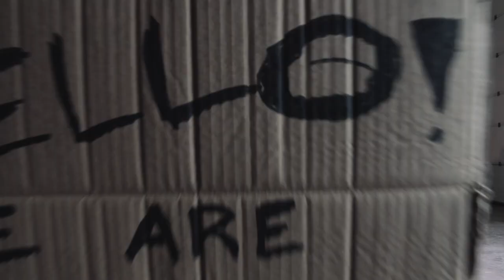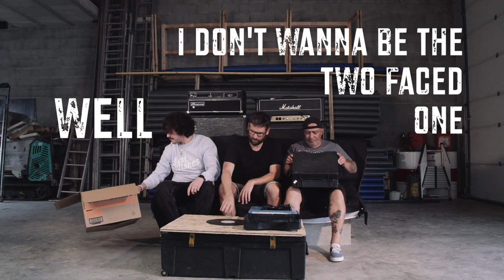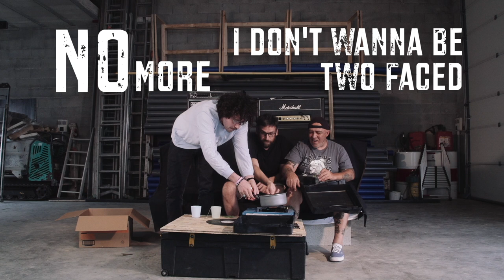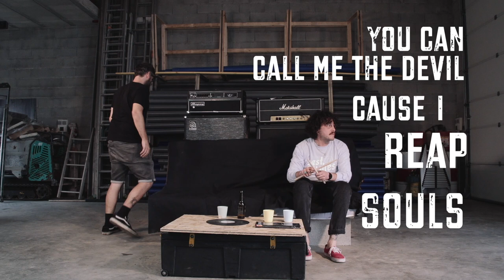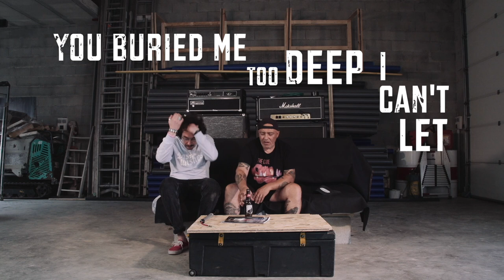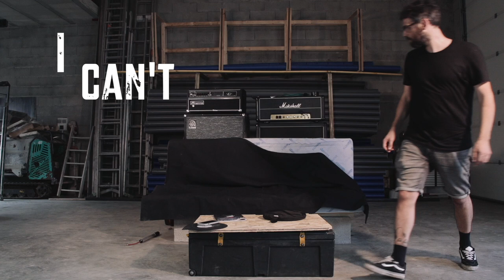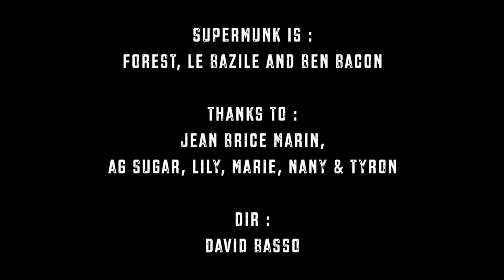SUPERMUNK - Lyrics Video - FULL ALBUM "All You Need Is Air"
Lyrics video de notre dernier album "All You Need Is Air", sorti le 18 Mars 2022

0:00 Riot
2:38 Two Faced One
5:12 Call Me The Devil
8:39 Master Procrastinator
12:45 Quarantined
16:37 Too Shy
19:42 Nuclear Blast
22:37 Bicyclist
23:52 Crayons And Pens
27:08 Burning
28:47 The Best Thing I Could Find

CONCERTS À VENIR:

12 AVRIL - LYON (69) - NINKASI KAFE
15 AVRIL - ANNNONAY (07) - SMAC 07
20 AVRIL - PARIS (75) - LA BOULE NOIRE
21 AVRIL - DUNKERQUE (59) - LES 4 ECLUSES
22 AVRIL - MONTBELIARD (25) - ATELIER DES MOLES
14 MAI - LYON (69) - WARMAUDIO
18 MAI - VIENNE (38) - MJC
19 MAI - LA VOULTE (07) - FESTIVAL
09 JUIN - SAIL-SOUS-COUZAN (42) - FESTIVAL